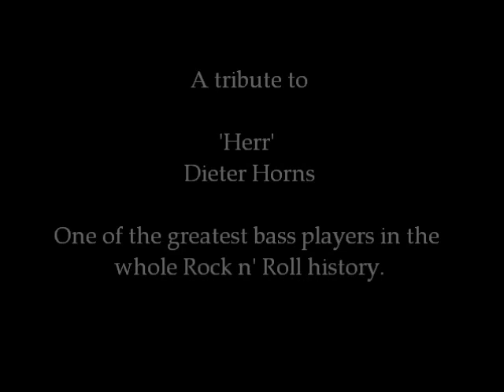Lucifer's Friend - Moonshine Rider (BASS COVER)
This is a small tribute to one of my favorite rock n' roll bass players of all time, Dieter Horns, from a very, very underrated german band, Lucifer's Friend.
The song is Moonshine Rider, from the record Mind Exploding, a really great record overall from which I shall make some other covers in the future.

Now with the tech talk: Comparing with the original recording, I could get a really good and faithful tone with my Fender Jazz Bass with passive settings, tone knob like, 80% percent to treble and pickup knob 50% towards bridge. I use Elixir strings.
I used also an Zoom B3 to get my distortion and boost. If anyone has the B3 (or similar effects processor) and wants to know the exact preset I made for the Lucifer's Friend songs, hit me up with a message.